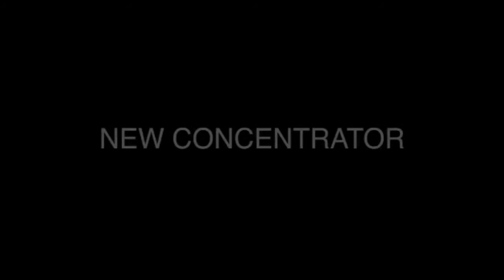SOCIEDAD MINERA CERRO VERDE LA NUEVA PLANTA DE LA EXPANSIÓN 2013